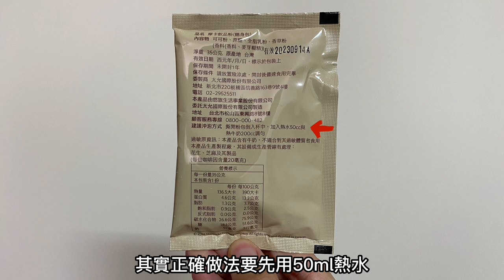星巴克耶誕提袋禮開箱：毛茸茸雪兔提袋、香草風味棉花糖與摩卡可可飲品粉心得｜空中夜譚@Radio Night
聖誕節檔期，星巴克推出了很多耶誕禮品，今天開箱的是星巴克耶誕提袋禮，內有毛茸茸雪兔提袋、香草風味棉花糖和摩卡可可飲品粉，原價450元，我在85折活動時383元購入，今天是開箱與飲品心得。